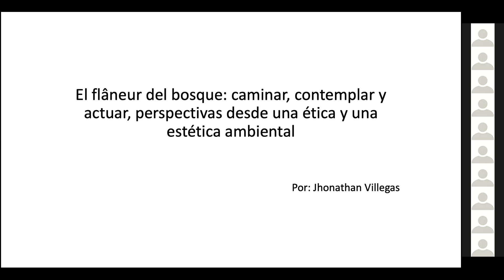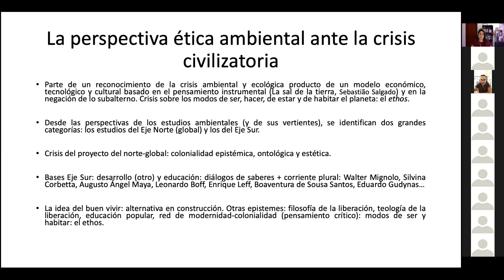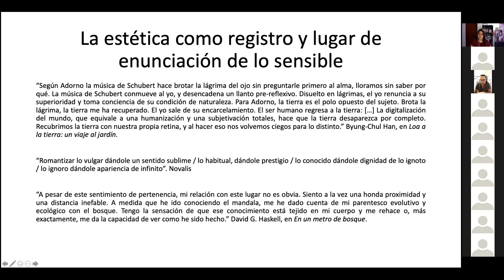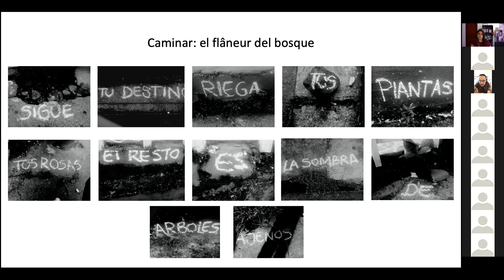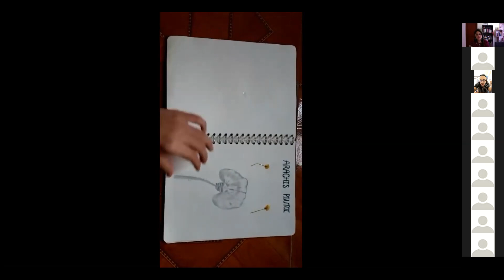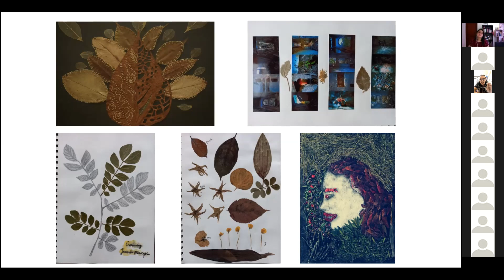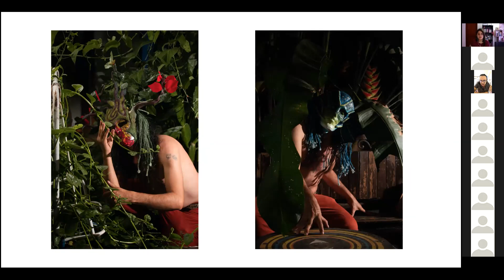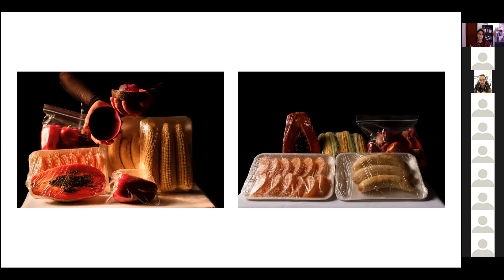"El Flâneur del Bosque: caminar, contemplar y actuar"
Esta conferencia hace parte del ciclo "Lunes con las Artes", que organiza el Departamento de Artes Visuales y Estética, adscrito a la Facultad de Artes Integradas.
Invitado,  Jhonathan Villegas Betancourth
Fecha de realización  21 de septiembre del 2020